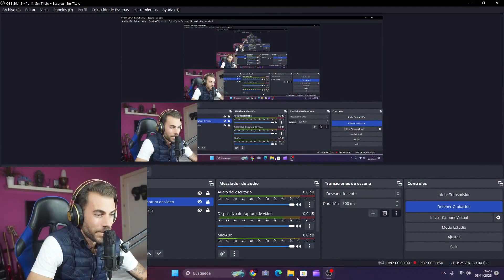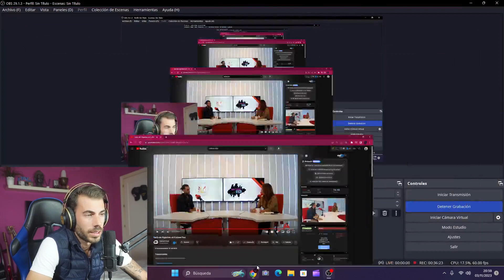➡️REACCIONANDO A MI PRIMERA ENTREVISTA EN TV 👽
🎬 ¡Reviviendo Mis Inicios! Reaccionando a Mi Primera Entrevista 🌟

¡Bienvenidos a un viaje nostálgico y lleno de emociones! En este video, me sumergiré en el pasado para revivir uno de los momentos más emocionantes de mi carrera: mi primera entrevista. 🎙️

👀 Desde los nervios iniciales hasta las risas y aprendizajes, compartiré mis reacciones genuinas mientras observo cómo era en aquel entonces. Prepárense para las anécdotas, las lecciones aprendidas y, por supuesto, ¡algunas risas inesperadas!

🔍 ¿Cómo ha evolucionado mi forma de hablar, de expresarme y de enfrentar las preguntas? Acompáñenme mientras analizo cada detalle y reflexiono sobre el viaje que me ha llevado hasta donde estoy hoy.

👍 ¿Te identificas con el nerviosismo de las primeras entrevistas? ¡Vamos a sumergirnos juntos en este viaje al pasado! 🚀✨

Adapta esta descripción según tu estilo y las particularidades de tu experiencia en la primera entrevista. ¡Espero que tu video sea todo un éxito!

Os dejo el enlace a la entrevista del canal @culturafest8619

▶️ Curso GRATUITO para despegar tu carrera como CANTANTE👽

Tips Musicales para Cantantes y Músicos

👀¿Quieres Montar tu Home Studio en casa? Puedes empezar comprando esto...
Focusrite Scarlett Studio

💥 No te Pierdas Mi Podcast 🎙️👽